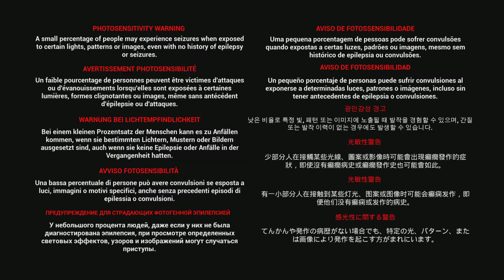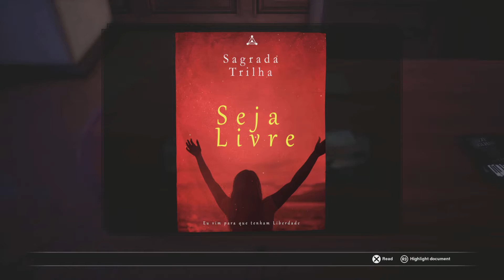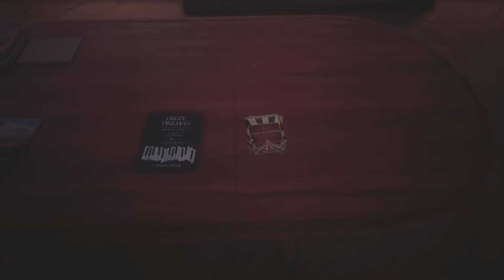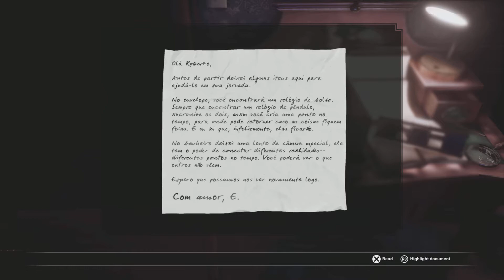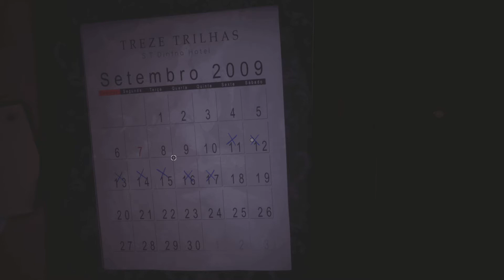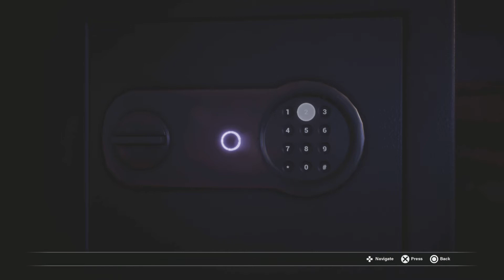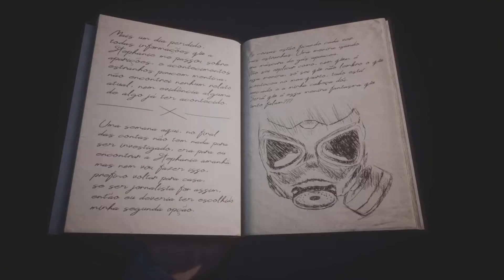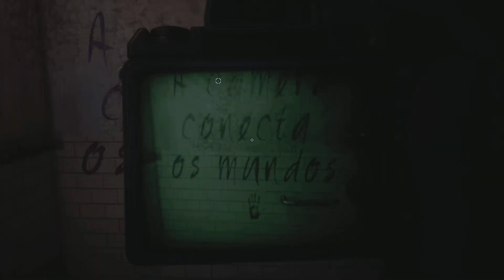Fobia - St. Dinfna Hotel - Gameplay PS5